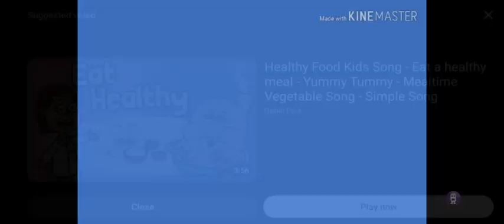Pbs kids Logo tv Ad We Are Go Animation (Reverse)